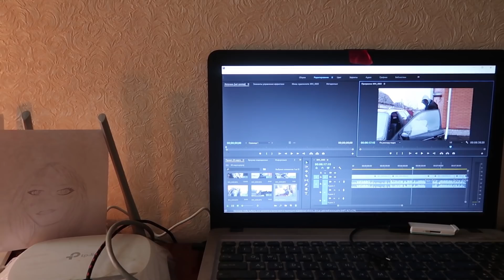VLOG Даша приболела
до востребования